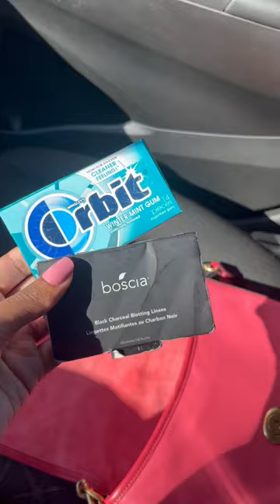Lip balms and lotion on deck